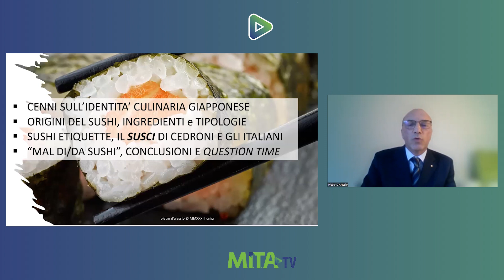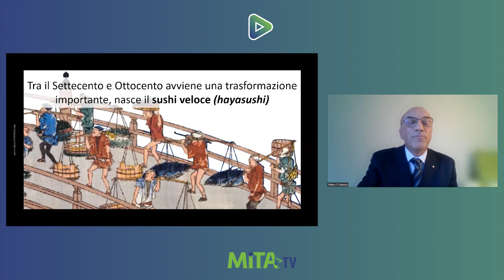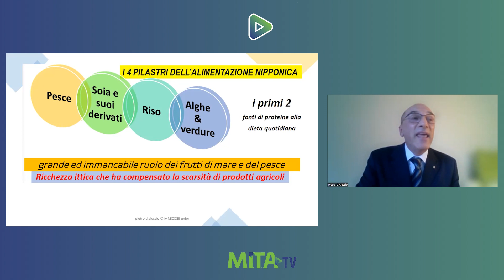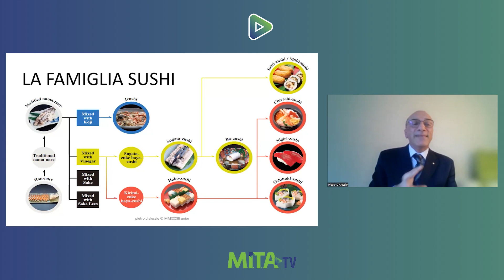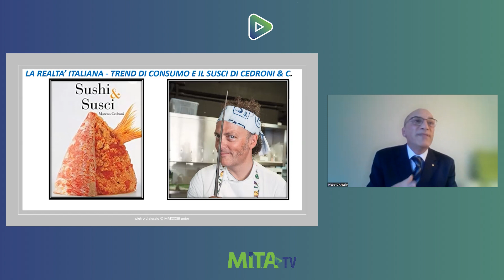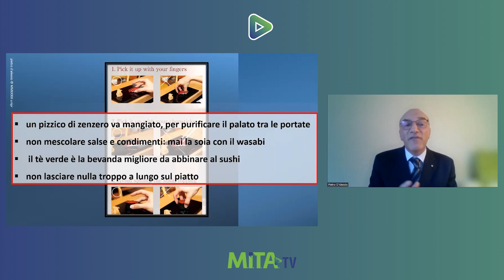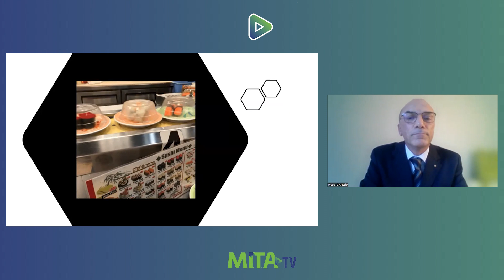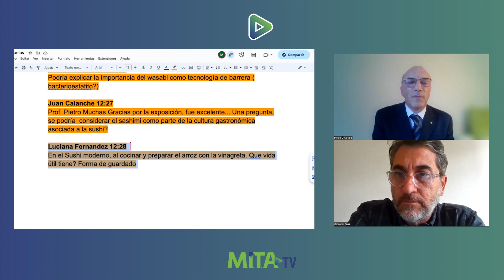Sushi Historia, Gastronomía, Sabor y Sociedad de un Pop Food Global | Seminarios M.I.T.A. #014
Seminario internacional: Alimentos y microbioma intestinal